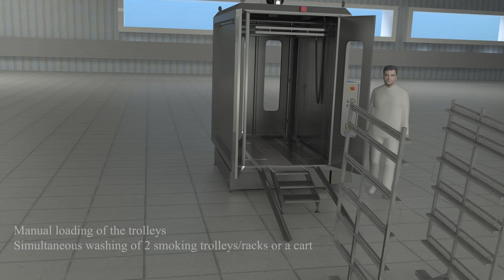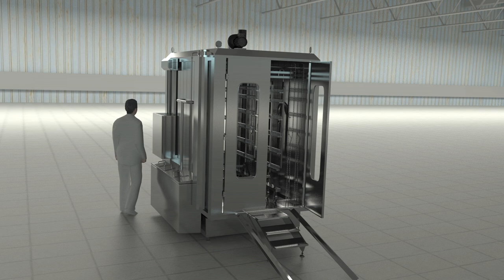Industrial Pass Through Smoke Trolley Washer from Kittner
Capacity: 2 pcs boil or smoke H-trolley up to 40 pcs/hour
- HACCP APPROVED - It gives the possibility of dividing the room into a clean and a dirty zone.
- ENERGY EFFICIENCY - Short wash and rinse time reduce water and energy consumption.
- HIGH LEVEL OF CLEANING - Motor driven nuzzle frame  to obtain the best cleaning power.
- SAFETY LOCK - The master guard lock does not allow the doors opening during operation.